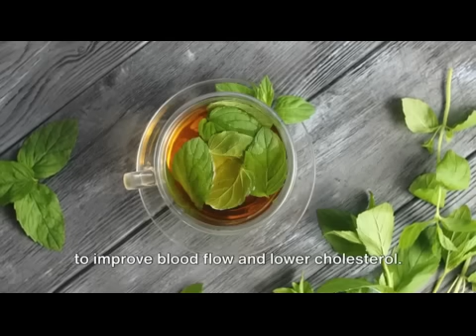Green Tea_ What You Need to Know (Risks and Benefits)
Green Tea Unveiling Health Benefits and Risk
Unlock the Secrets of Green Tea: Risks and Benefits | Discover the power of green tea in this comprehensive guide! Learn about its potential risks and benefits for your health. From boosting metabolism to reducing the risk of chronic diseases, green tea offers a plethora of advantages. Dive into its antioxidant properties, weight loss benefits, and its potential impact on heart health. Uncover the truth about green tea and its effects on cancer prevention and brain function. But remember, moderation is key! Watch now to make informed choices about integrating green tea into your lifestyle.

Green tea has gained popularity worldwide for its numerous health benefits, but are there any risks associated with its consumption? In this enlightening video, we delve deep into the science behind green tea, exploring its potential advantages and any possible drawbacks. Discover how green tea can aid in weight loss by boosting metabolism and burning fat. Learn about its antioxidant-rich properties, which can help fight off free radicals and reduce the risk of chronic diseases such as cancer and heart disease.

But it's not all sunshine and rainbows. We also examine the potential risks of green tea consumption, including its caffeine content and its effects on sleep patterns and anxiety levels. Furthermore, we explore its impact on liver health and its potential interaction with certain medications. It's crucial to understand both the benefits and risks before making green tea a staple in your daily routine.

Join us as we separate fact from fiction and provide evidence-based insights into the world of green tea. Whether you're a green tea enthusiast or just curious about its health effects, this video is packed with valuable information to help you make informed decisions about your well-being. Don't miss out on unlocking the secrets of green tea!

OUTLINE:
00:00:00 - Introduction to Green Tea
00:00:33 - Health Benefits of Green Tea
00:02:35 - Potential Risks and Side Effects of Green Tea
00:03:33 - Conclusion and Call to Action

1- The content provided in this video is intended solely for educational and entertainment purposes. It is imperative to consult with a healthcare professional regarding your individual health requirements.
2- Approach this video, as with all my review videos, as an educational resource rather than personalized recommendations.
3- Foster a positive environment in the comments section and promote kindness.
4- A trigger warning is extended to those with disordered eating tendencies.